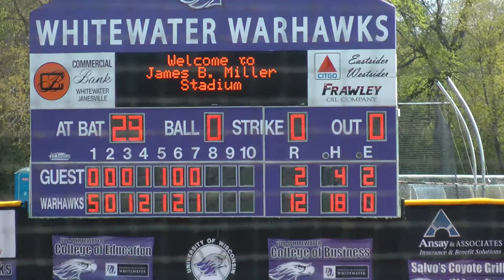UW-La Crosse vs UW-Whitewater Game 3, WIAC Tournament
Team highlights of Game 3 of the WIAC Tournament.  UW-LaCrosse, seeded fourth, defeated UW-Whitewater seeded first in the tournament and third nationally 12-2 (seven innings) in an elimination game at  Perkins Field in Whitewater on May 12, 2013.